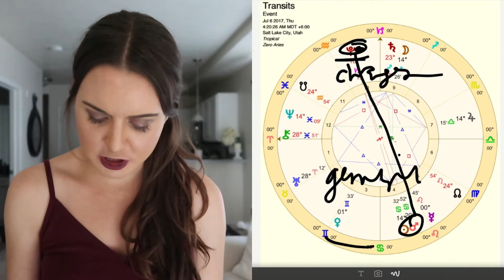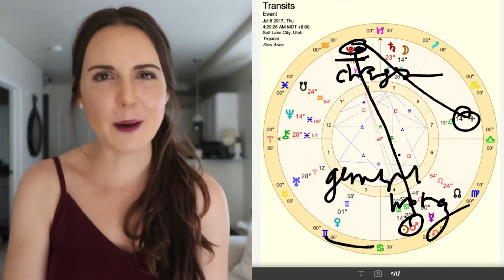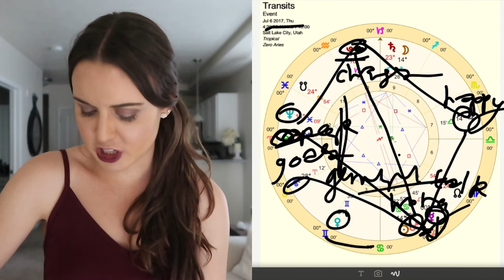July 3 Weekly Gemini Horoscope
Here is your sun sign horoscope for the week of Monday, July 3 to Sunday, July 9:

This week, you are learning to appreciate and end a series of changes you have been making in your life lately to re-direct it in a way that is more meaningful for you. You are having to figure out how to now build more stability into your life based on these changes you have made. The key to doing this can be found by truly looking at, examining and understanding what it is that makes you happy.

There may be some unexpected news that comes up mid-week though, about how you can finance or move towards some big goal or dream of yours that could be uncomfortable for your career or life direction. But do your best to communicate openly and honestly about what it is you feel inside despite any difficult information and you should be fine.